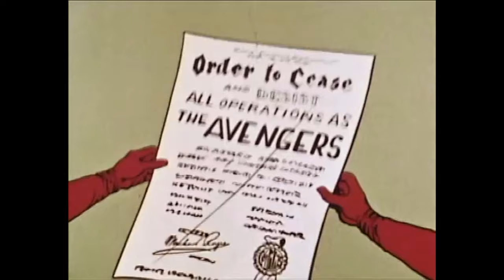CAPTAIN AMERICA Classic Cartoon Clip - "The Call" (1966) Marvel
PLOT: The patriotic sole recipient of a revolutionary body enhancement project battles evil as the star spangled defender of America.